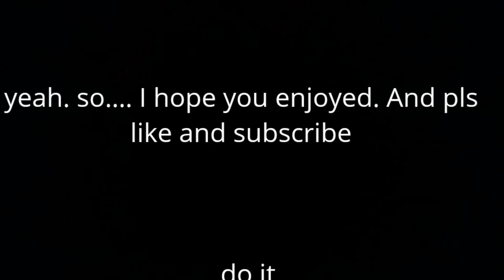Obi Wan's Lightsaber was stolen -_-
My bruhther thought of the idea of what the stop motion should be!. I suggest doing it